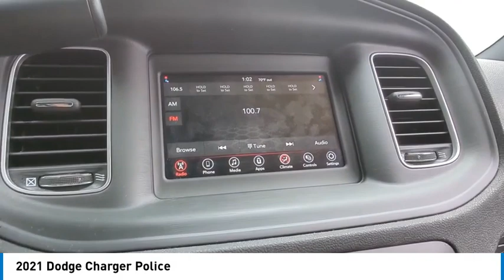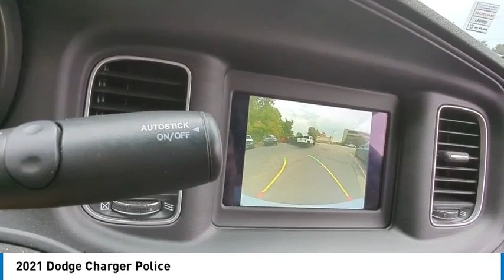2021 Dodge Charger 21668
2021 Dodge Charger Police

Backup / Rear Camera, Bluetooth, Apple CarPlay / Android Auto, All Wheel Drive AWD, One Owner, Clean Autocheck. No Accidents!, We can finance your purchase, we have many lenders with very competitive rates and programs!!, Completely Serviced and Inspected, Low Miles !!!, Admin Vehicle, not used for patrol, Anyone can buy!. Smoke Show 2021 Dodge Charger Police Pursuit All Wheel Drive 4D Sedan AWD 8-Speed Automatic 3.6L V6 24V VVTbrbrWelcome to La Porte Chrysler Dodge Jeep RAM! Your local family-owned dealership for 50 years. All our vehicles come with a full tank of fuel, first oil change free, completely inspected, and we also include a Lifetime Warranty on select vehicles. We understand that financing can be a concern for many buyers, which is why we offer financing options for everyone, regardless of credit history. At La Porte Chrysler Dodge Jeep RAM, we pride ourselves on providing a relaxed, enjoyable buying experience with NO SALES MANAGERS to bother you. Looking for a Police Pursuit Vehicle? We stock them and can upfit them for you! Dodgepolice.com How about a Business Work Truck, we have a huge selection of Heavy-Duty RAMs in stock. Upfits available also! fleetram.com And if you can't make it to our dealership in person, no problem! We specialize in at home shopping and we offer free delivery within 200 miles and can even arrange shipping worldwide. Thank you for choosing La Porte Chrysler Dodge Jeep Ram, your trusted local dealership for 50 years. Odometer is 6468 miles below market average! 18/27 City/Highway MPG